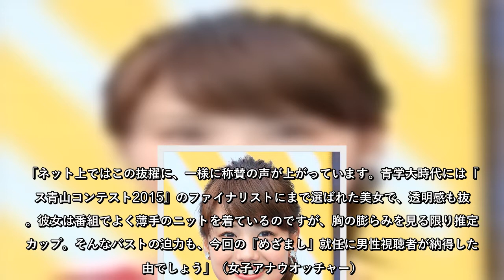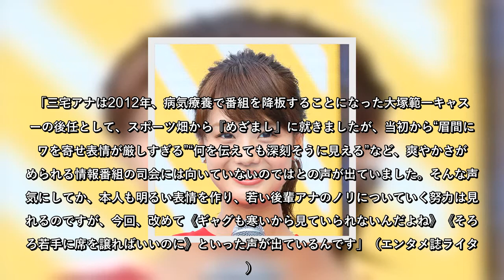フジ井上清華、「めざまし」メイン抜擢に称賛も三宅アナ留任に“冷めた声”